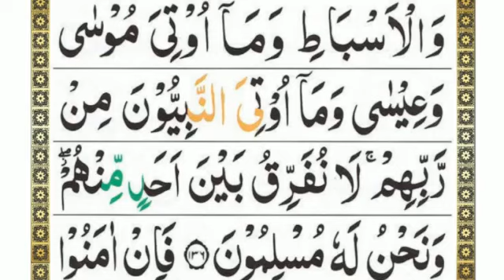Surah Al Baqarah Ayat No. 134-136 with full Tajweed/class No. 42 by Tania mujeebسورة البقرة